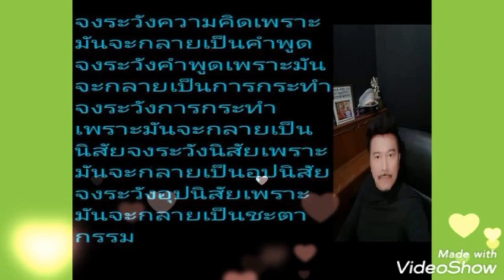ไปเถอะเธอ - พิสุทธิ์ ทรัพย์วิจิตร